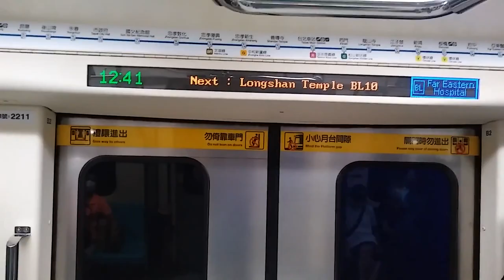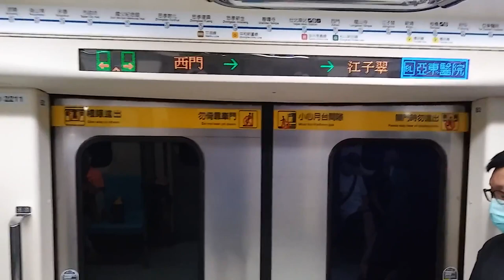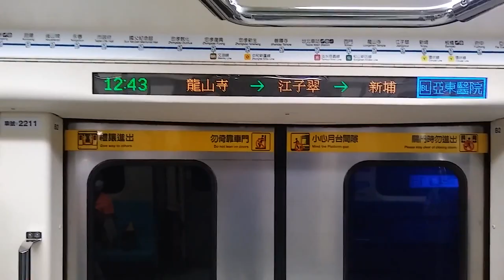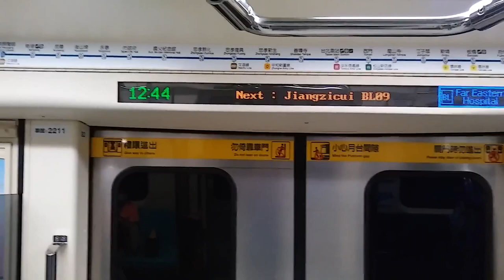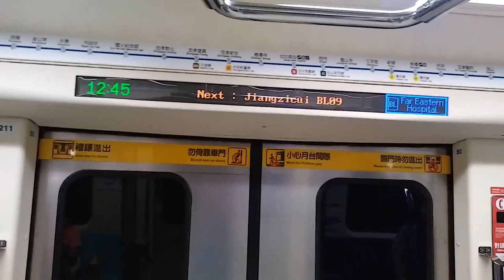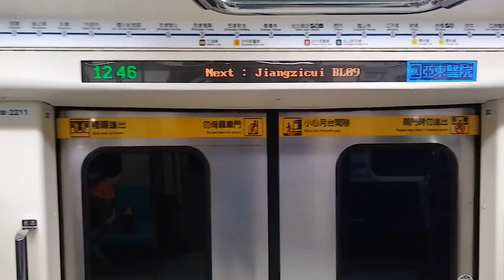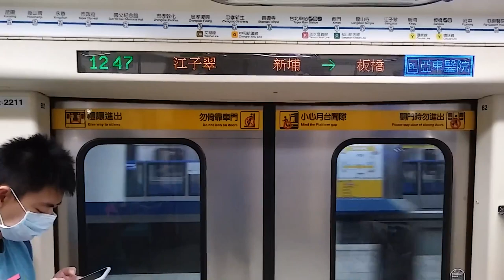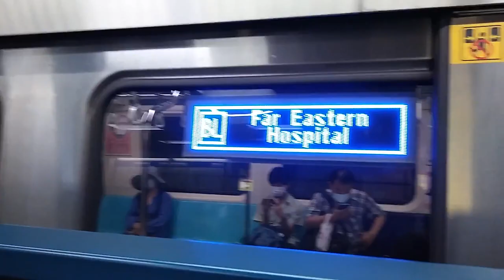|交通迷天地| [台北捷運] C341型 211/212 往BL05亞東醫院 BL11/G12西門~BL08/Y17新埔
拍攝日期: 2020年7月24日
拍攝路線: BL板南線
車次: 207
車號: 211/212
車況: 進袋
相機型號:CASIO EX-ZR1200

English Description
Taipei Metro
Record Date: 24/7/2020
Record Line: Blue Line(Bannan Line)
Train Number: 207
Car Number: 211/212
Vehicle Condition: Into The Pocket Track
Camera Model: CASIO EX-ZR1200